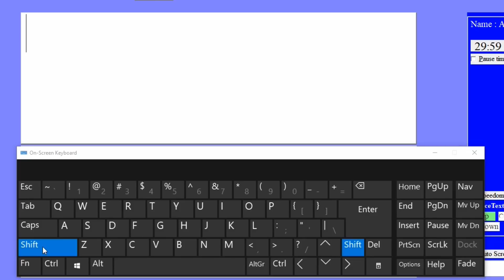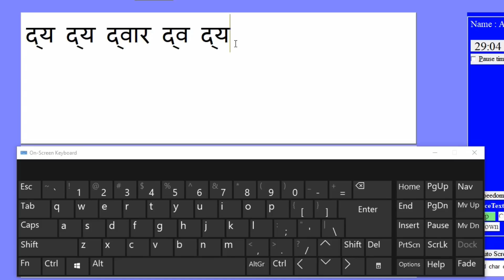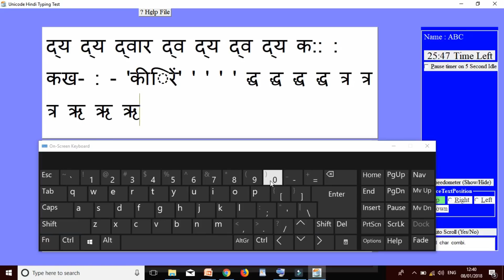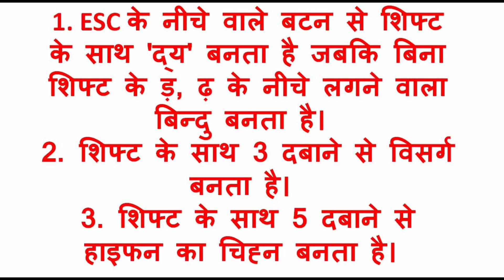15 दिन में टाइपिंग सीखें - 3 | how to type faster on keyboard | typing speed kaise badhaye | Mangal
इस वीडियो में " how to type faster on keyboard" के बारे में बताया गया है। " typing speed kaise badhaye" आपके परीक्षा के लिए महत्वपूर्ण है।

In this Video You learn how to type faster and How to typing fast,how to type faster without looking at the laptop. And You learn how to type faster on laptop keyboard .

PS: Don't forget to SSC GK IN HINDI  Study4jobs for more Trusted & Awesome videos.